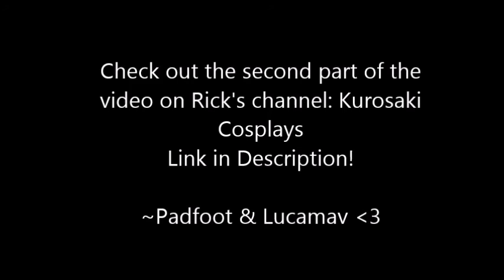1000 Years Rick and Morty Panel - Part 1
Part 1 of the Rick and Morty panel Kuro, Lucamav, and I hosted at FLPolycon 2018. We answer some questions, do some dares, and ask some trivia questions for a wild Rick and Morty time.

The panel was a lot of fun to do, even if we were a little frustrated at the con for putting us in a really awkward and echoy room. I will be attempting to add subtitles to the video soon since I know it can be really difficult to understand in certain places.

Rick is @kurosaki_cosplays
Dumb Morty is @lucamav
Morty is me

We hope you enjoy the video and thanks to everyone who came to the panel!